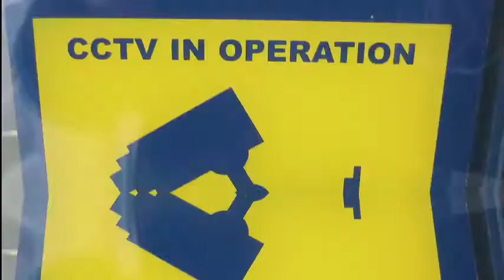Curfew - CCTV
From the album OUTSIDE by Curfew, the official video to the song CCTV.